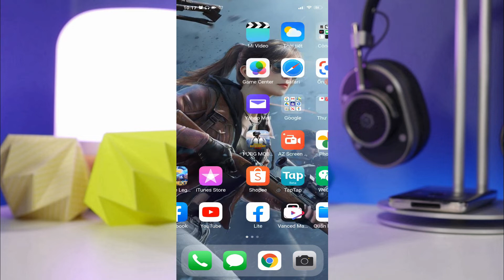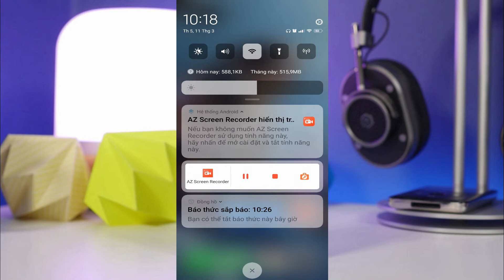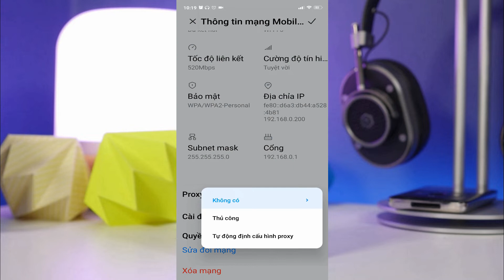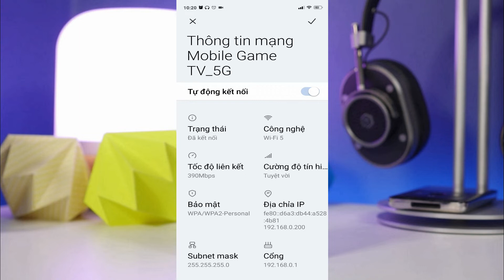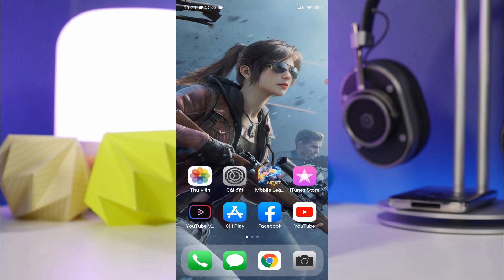Cách Thay Đổi DNS Tăng Tốc Độ Kết Nối Wifi Cho Điện Thoại ANDROID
" Mobile Game TV " Xin Chào Các Bạn !
1.1.1.1 là dịch vụ DNS tốc độ cao và bảo mật tốt của Cloudflare, nhà cung cấp dịch vụ reverse proxy nổi tiếng. Dịch vụ DNS của Cloudflare sẽ giúp người dùng giảm thiểu việc bị theo dõi lịch sử duyệt web đồng thời tăng tốc độ truy cập Internet. Theo Cloudflare, dịch vụ DNS có thời gian đáp ứng chỉ 14ms . giúp giảm ping, giảm giật lag trong quá trình chơi game, xem phim, bỏ chặn website,...
Địa chỉ IPv4 của Cloudflare do APNIC cung cấp, rất dễ nhớ: 1.1.1.1 và 1.0.0.1.
Ngoài ra, người dùng có thể yên tâm khi sử dụng dịch vụ DNS của Cloudflare bởi nó sẽ xóa tất cả các bản ghi nhớ được ghi lại 24h nên các dữ liệu sẽ không bị tiết lộ hoặc sử dụng.